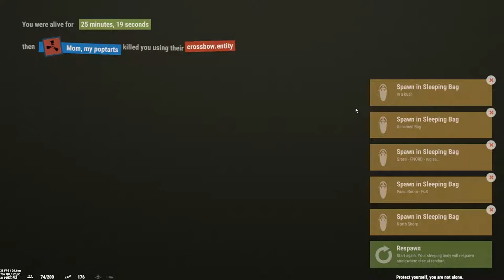Part 8 - 'Hacker' eats my Corn, Murdered for a Pair of Jeans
Poptarts can see in the dark, I cannot. Dancing in a Field for nothing.